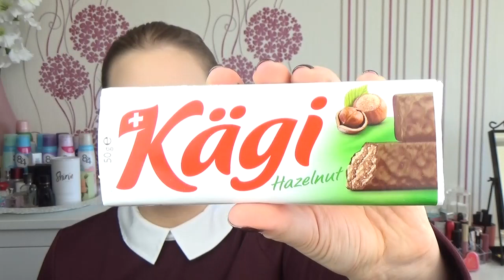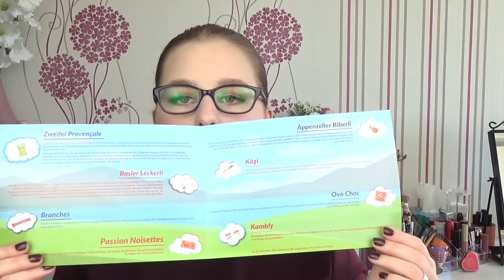Unboxing| Vernasch die Welt Schweiz| Oktober 2017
heute gibt es wieder ein Video für alle Naschkatzen ;-)
Und wenn ihr keine weitere Videos verpassen möchtet, dann lasst gerne ein Abo da

Bis Bald
Sabrina